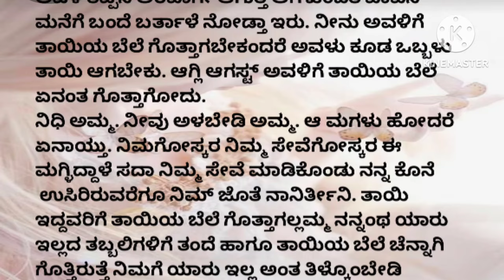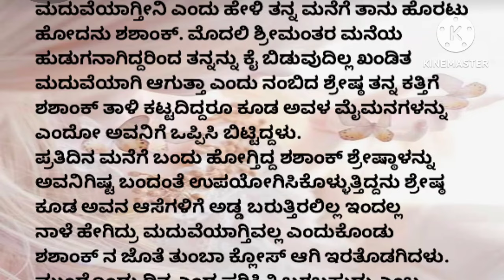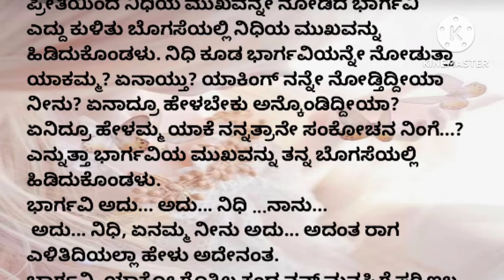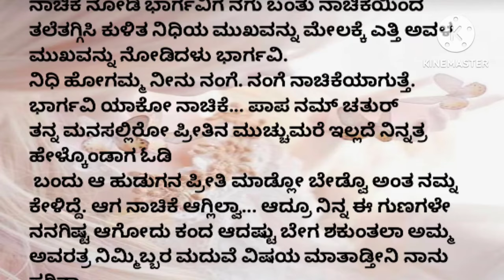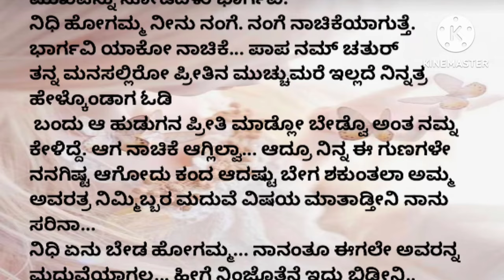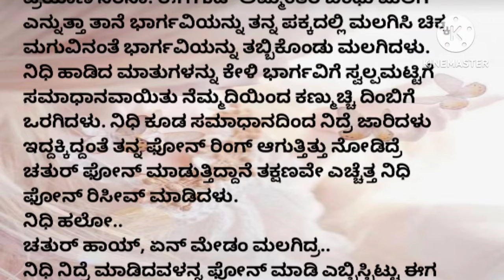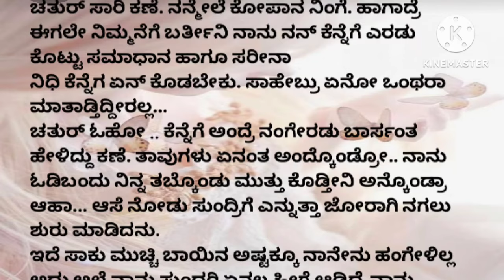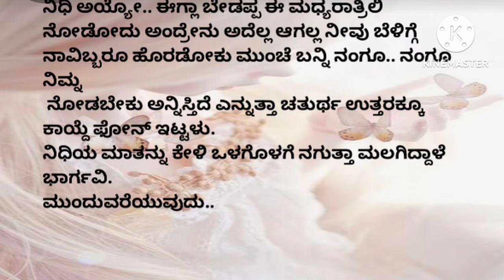ತಾಯಿ ಇದ್ದೋರಿಗೆ ತಾಯಿಯ ಬೆಲೆ ಗೊತ್ತಾಗಲ್ಲಮ್ಮ ನನ್ನಂಥ ಯಾರು ಇಲ್ಲದ ತಬ್ಬಲಿಗಳಿಗೆ ತಾಯಿಯ ಬೆಲೆ ಗೊತ್ತಿರುತ್ತೆ...